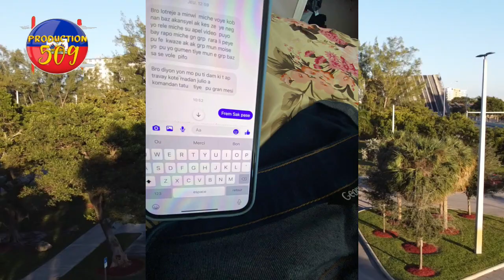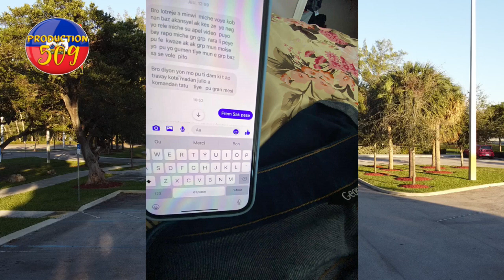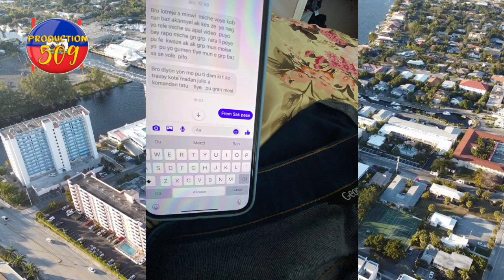lapolis soule chef gang ti makak ak bal youn nan yo nan men lapolis YOURY LATORTUE kap bay zam